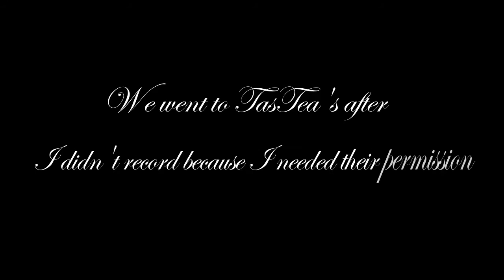Drumline 2015-16 Beach Bond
Arroyo High School Drumline's last bonding day at Huntington Beach!

Keep up with my Blog!